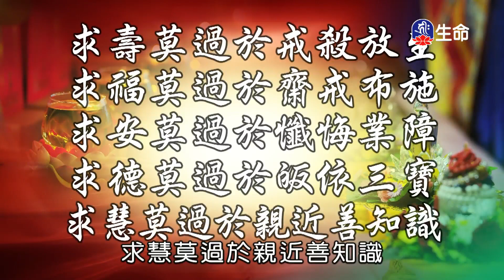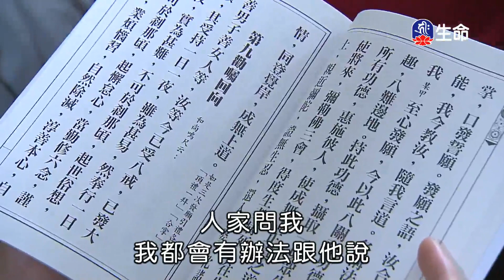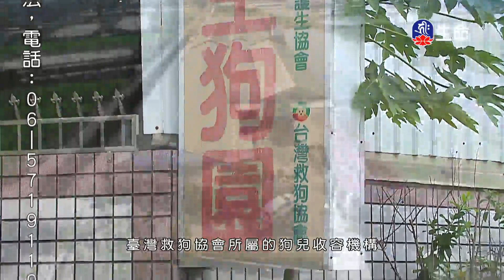八關齋戒開示-02湛樂法師-2_菩提系列_(lifetv_20200627_02：15)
菩提系列_八關齋戒開示-02湛樂法師。